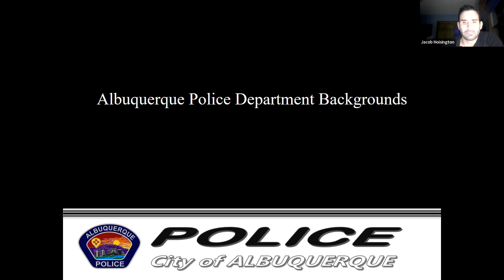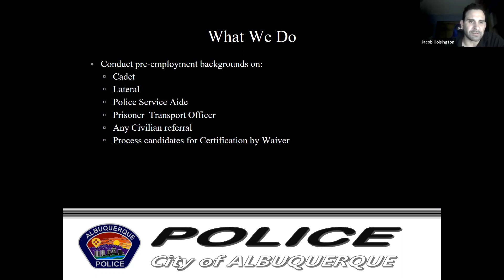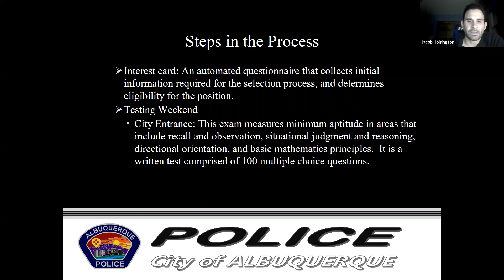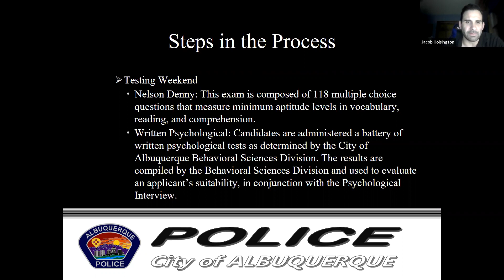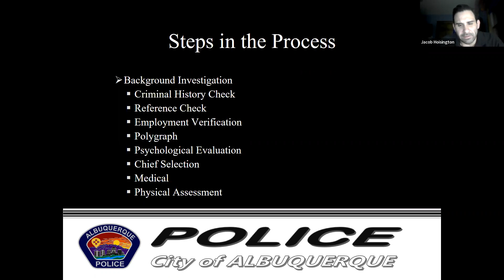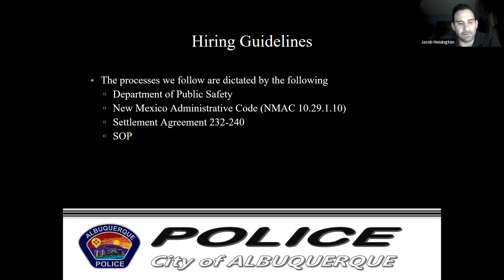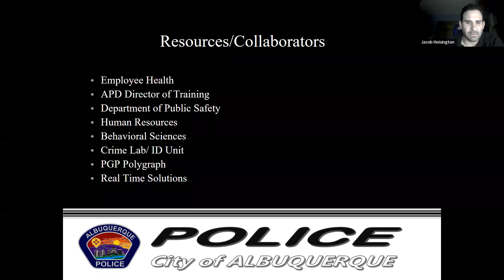Northeast Community Policing Council February 8, 2022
Call to Order - Roy Turpen – Co-Chair
CPC Overview- Who we are – What is our mission
 Introduction of the Council
Amend and Approve February Agenda
  Amend and Approve January Meeting Minutes   Guest Speakers: Sgt. Hoisington and Commander Renae McDermott, who oversees the Albuquerque Police Academy. Sgt. Hoisington and Commander McDermott will speak on a general overview of the APD’s police academy.
New Business  Recommendations
APD Presentations       **Relevant questions are allowed during APD’s presentation  Crime Report Use of Force SOP Update (Standard Operating Procedures)       Use of Force       Discipline Recruitment
   Status on NE CPC Recommendation-Kelly Mensah
Community Concerns and Issues
   Adjournment

If you like what you are heard, and you feel that you would like to serve your neighborhood, you might want to consider joining the Albuquerque Community Policing Councils.